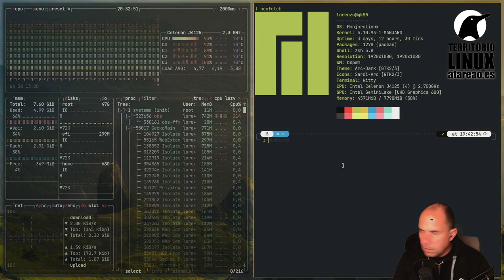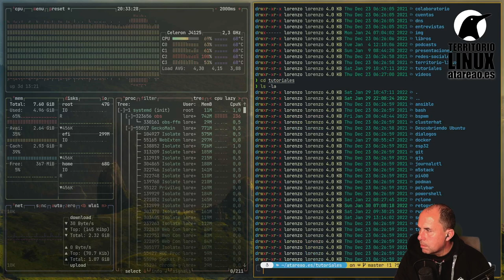356 - Open Source, un tutorial y un proyecto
Sobre las últimas noticias referentes al Open Source, y un anuncio sobre la liberación de un tutorial y un proyecto que se libera mañana.